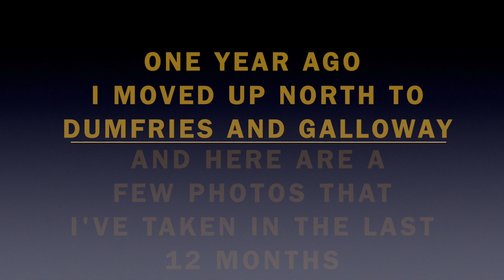MY first year in Dumfries and Galloway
This video is a collection of photos. I've taken over my first year in Dumfries and Galloway. Hope you enjoy them